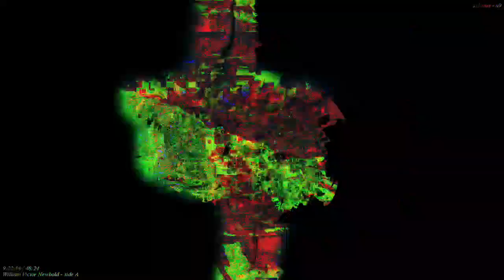[EPILEPSY WARNING] Part of the set of 12m13s video length group of videos that have been uploaded.